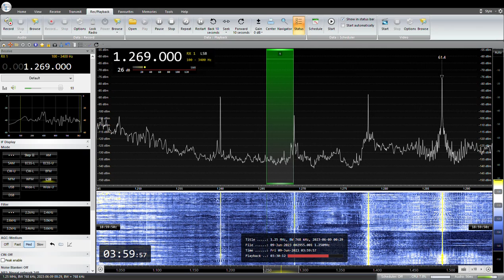1269KHz Shikoku Hoso JRT JOJR 2023/ 06/ 0 9 03: 59 JST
四国放送　JRT
RX:AIRSPY HF+ Discovery
ANT:303WA-2 , ATU ELEMENT,YOULOOP,  TDF, MLA, ALAM
QTH:SAITAMA JAPAN